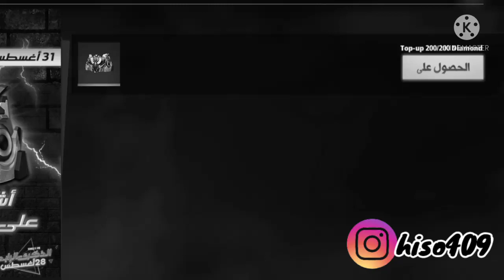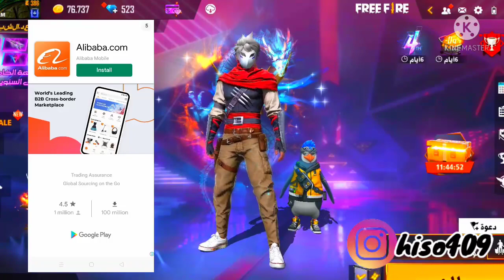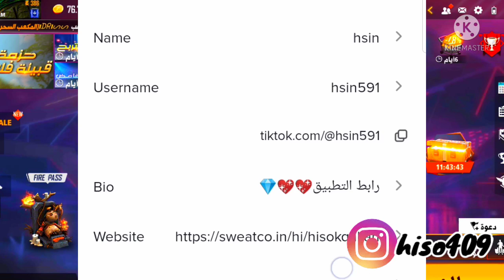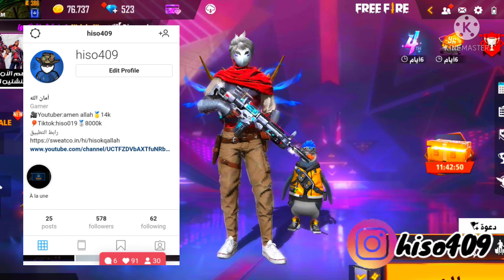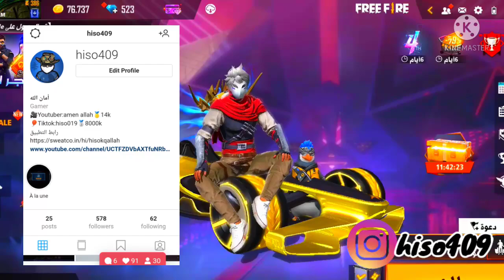شحنت أكثر من400 جوهره مجانا 🙀 بفضل هذه الطريقة،😍مع الإثبات الشحن أول الفيديو😱لا تضيع الفرصه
شحن جواهر فري فاير 2021 مجانا

 كيف تحصل على جواهر مجانا في فري فاير 2021 هيروشيما شحن فري فاير مجانا,
 ثغرة جواهر فري فاير مجانا,
 شحن,
 جواهر مجانا,
 جواهر,
 تطبيق يعطيك جواهر فري فاير,
حصول على جواهر في فري فاير مجانا, شحن_فري_فاير_مجانا​​,
 كيف تربح جواهر فري فاير 2021 مجانا,
 كيف تشحن جواهر شحن مجانا,
 كيف تشحن فري فاير,
 كيف تشحن في فري فاير, كيف تشحن مجانا,
 كيف تشحن جواهر مجانا,
 شحن مجاني,
 free fire كيف تربح جواهر فري فاير,
 مواقع شحن فري فاير مجانا,
 كيف تشحن مجانا في لعبه فري فاير,
 كيفية شحن جواهر فري فاير مجانا,
 الشحن المجاني free fire,
 اسهل طريقة لشحن جواهر free

ربح جواهر فري فاير
diamond free fire مجانا 2021
live free fire توزيع جواهر
موقع شحن فري فاير
تهكير فري فاير 2021
كيف تحصل على جواهر مجانا في فري فاير 2021
هر فري فاير مجانا
كيفية الحصول على جواهر فري فاير مجانا 2021